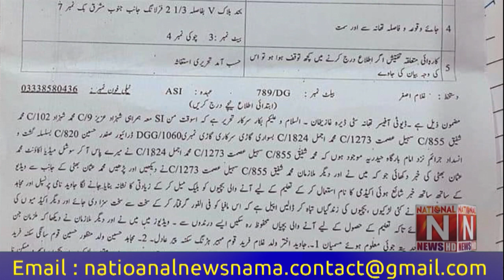حوا کی بیٹی درندوں سے کب آزاد ہوگی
When will the daughter of the wind be free from the beasts?